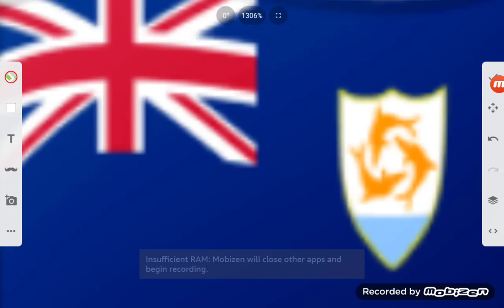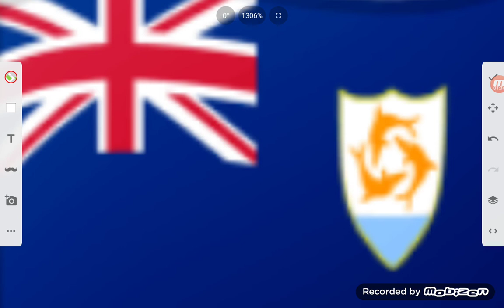Overseas Anguilla national anthem